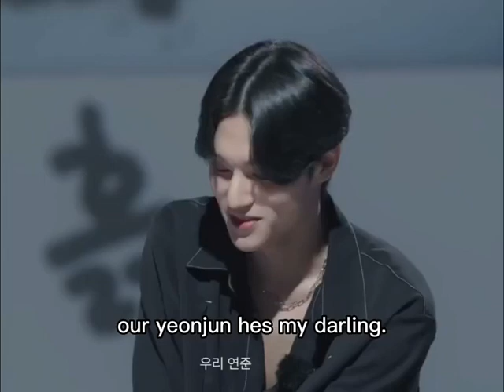The whole documentary had me crying 😢😢😢